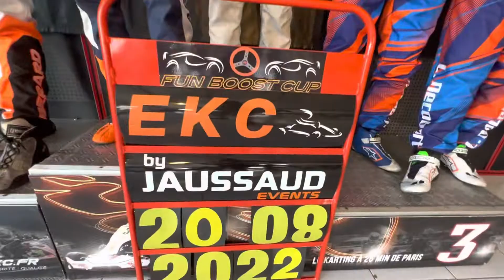Interview du podium final de la course EKC 6 by JAUSSAUD Events au RKC : Tsanelli / Joker Team …!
Interview du podium final de la course EKC 6 by JAUSSAUD Events au RKC :

Vainqueur 🏆: l’équipe Tsanelli ( Arnaud Tsamere / adrien Spinelli )
P2 : Joker Team ( Alexandre Bérard / Dorian Velut ) P3 : Maxi Racing ( Lucas Decobert / Jorge Pereira ) !

Vous aussi vous souhaitez participer à une course de ce Championnat EKC by JAUSSAUD Events ??? C’est possible , Notez d’ores et déjà les 2 prochaines courses EKC qui auront lieu :

➡️ EKC 7 – dimanche 2 octobre 2022 à 8H30 au circuit de l’Europe ( 76 – Sotteville sous le Val ) sur des 4T 390 et le circuit de 1200m : 30mn d’essais + 2H de course  en sens inverse. Tarif = 280€ ttc par équipede 2 à 5 pilotes.

➡️ EKC 8 –  mardi 1er novembre 2022 à 8H30 au RKC(95 – Boissy l’Aillerie) sur des 4T 390 et le circuit de 1200m. 30mn d’essais + 2H de course en sens normal + 30mn d’essais + 2H de course  en sens inverse. Tarif  540€ ttc par équipe de 2 à 5 pilotes.

Au plaisir de vous rencontrer sur les prochaines courses JAUSSAUD Events 🏎🏁🏆